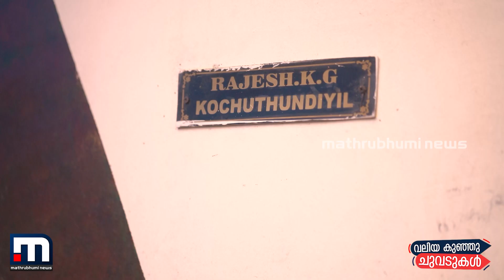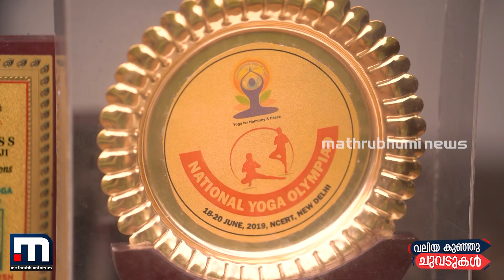രേവതി: ആർട്ടിസ്റ്റിക് യോ​ഗയിലെ വെങ്കല തിളക്കം| Revathy, artistic yoga, bronze medal, Kerala, India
ദേശീയ യോ​ഗ ഒളിമ്പ്യാഡിൽ ആർട്ടിസ്റ്റിക് യോ​ഗയിൽ കേരളത്തിന് വേണ്ടി ആദ്യമായി വെങ്കല മെഡൽ നേടിയ രേവതി രാജേഷിന്റെ ജീവിതവും സ്വപ്നങ്ങളും അറിയാം.

Revathy, 15 year old girl bagged bronze medal in National Yoga Olympiad. She dreams to achieve more medals in the upcoming events. As a lower middle class family, she is facing lot of obstacles such as practice costs, finding sponsor etc...

Happy viewing!